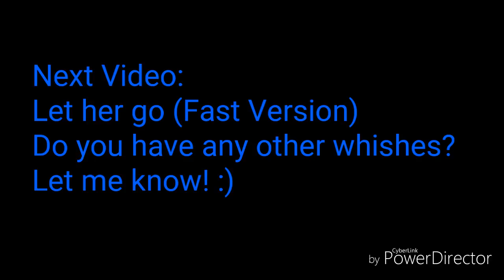Johnny Orlando - VXIIXI (FAST VERSION)